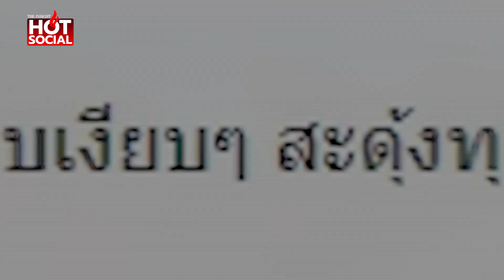วิจารณ์สนั่น คลิปรถพยาบาลฝ่าไฟแดง มาไวไร้เสียงเตือน หวั่นอุบัติเหตุซ้ำซ้อน | HotSocial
หนุ่มเพชรบูรณ์ โพสต์คลิป เหตุการณ์รถพยาบาลฝ่าไฟแดงอย่างรวดเร็ว โดยไม่มีสัญญาณเสียงเตือน แม้จะเข้าใจว่าเป็นหน้าที่ ต้องรีบพาผู้ป่วยไปรพ.เร็วที่สุด แต่ก็ควรขับรถโดยคำนึงถึงความปลอดภัยของผู้ใช้รถใช้ถนนด้วย